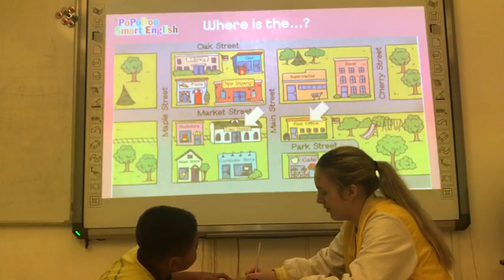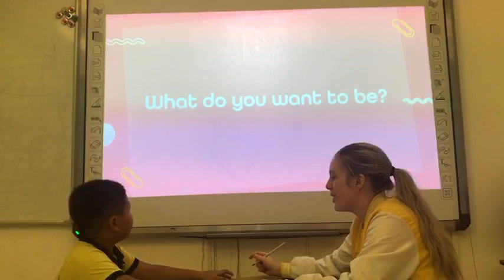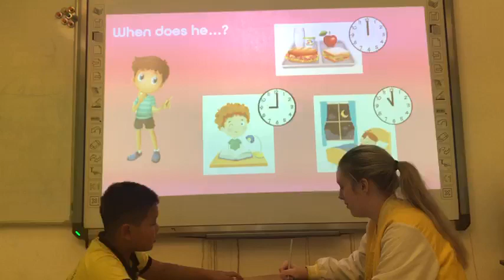Eric BE2 U456 CHECKPOINT